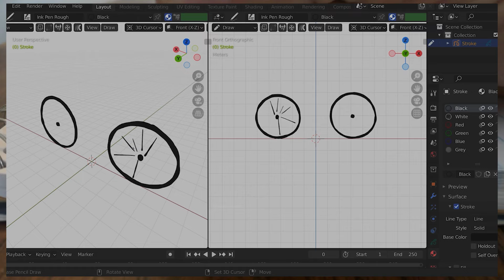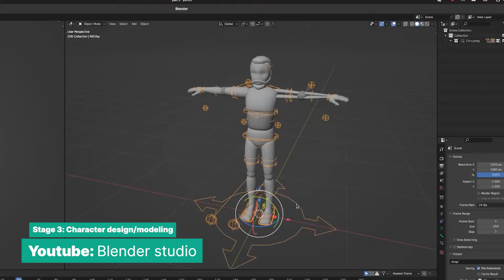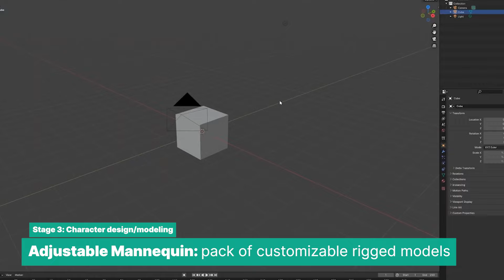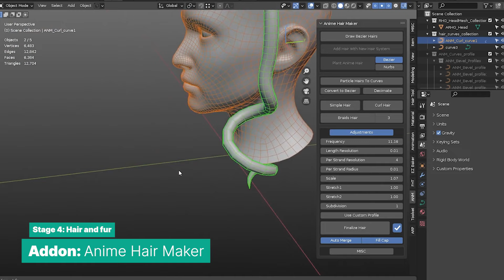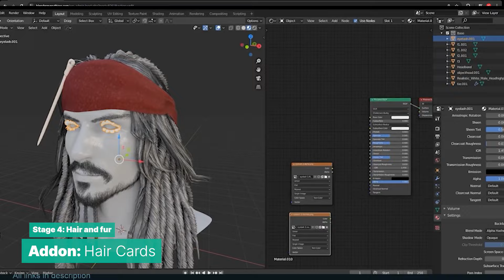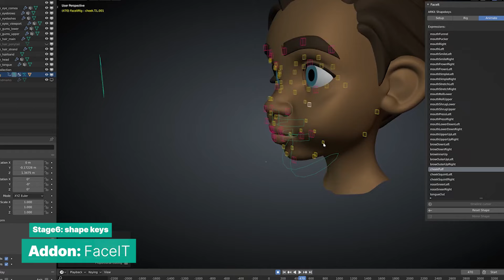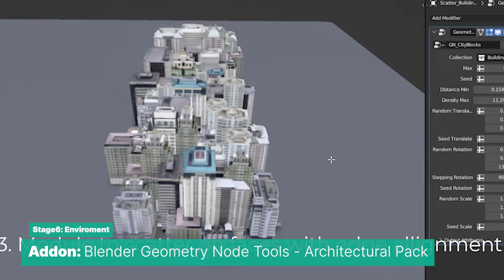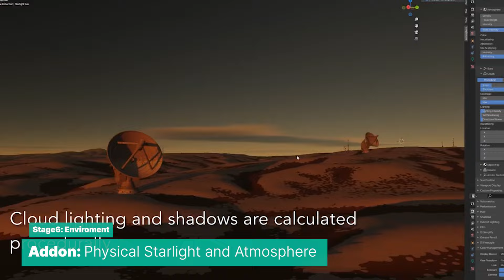Make your first Animated movie in blender